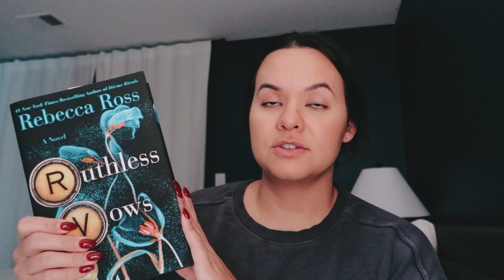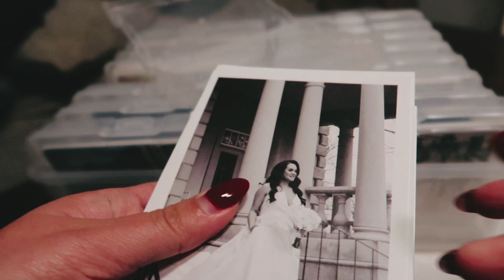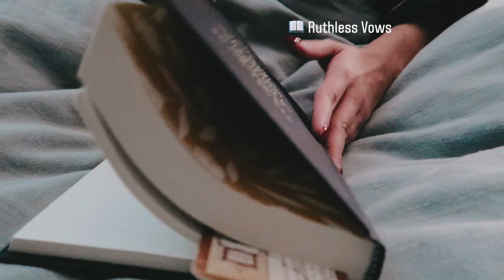cozy winter vlog ❄️☕️ new ice skating hobby ⛸️ + current reads 📚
Spent a couple days with me this winter during this vlog. I'm sharing a new hobby (ice skating), my current reads, and the quieter side of winter.

✰ ABOUT ME ✰
In my 30's living in DC. I make content about life in my 30's, books, grad school at Georgetown